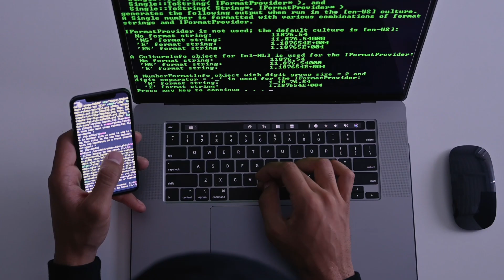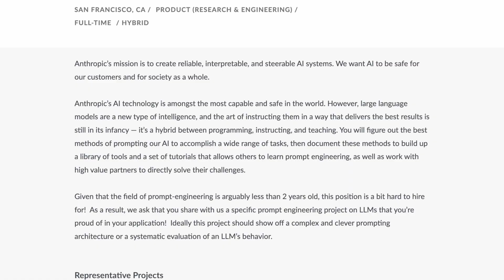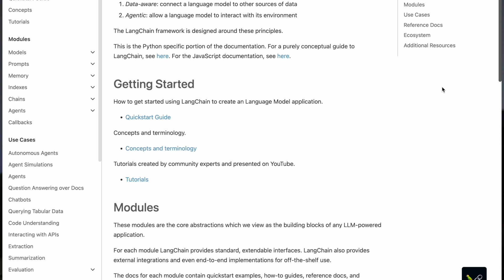Will AI Replace Programmers??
Here are links to some of the tech and products I use. If you click on one of these links and buy something, I get a small kick back which goes to keeping this channel going so I appreciate it!

💻 MY CURRENT LAPTOP
⌨️ BEST KEYBOARD
🖱️ BEST MOUSE